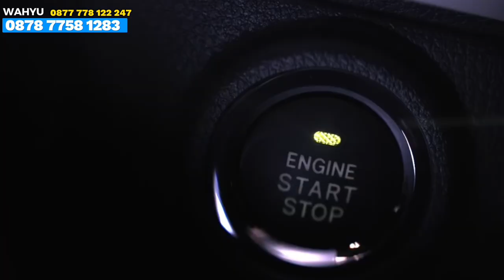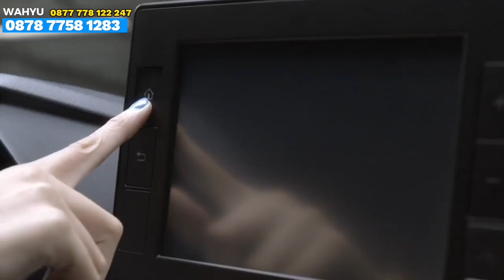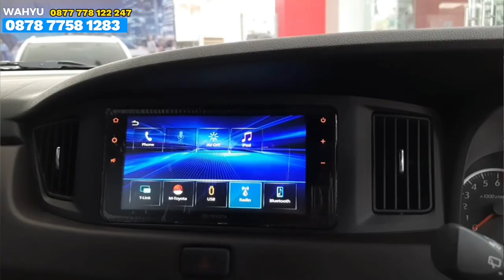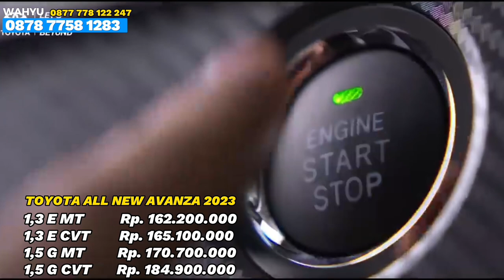Mobil MURAH Toyota Calya-Agya GR CASH 159 Jt Tdp Kredit 15 Jt /Angsuran 1,9 Jt’an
Avanza G MT VIN 2023
TDP 5 Jt
MOBIL TOYOTA VIN 2023
Avanza, CAYLA , FORTUNER VRZ
TDp 11 Jt Angsuran 3,9 jt

TUNAS TOYOTA CINERE
Jl. Cinere Raya No.19, Cinere
Kec. Cinere, Kota Depok

Konsultan Marketing
WAHYU

Bisa hubungi
Silahkan WA kami
Dedi

Terimakasih

DEROSA Auto

Toyota Raize
• 1,2 G MT ONE TONE
• 1,2 G CVT ONE TONE
• 1,0 T G MT ONE TONE
• 1,0 T G CVT ONE TONE
• 1,0 GR SPORT CVT ONE TONE
• 1,0 T GR SPORT CVT TSS ONE TONE

TOYOTA CAYLA
• E 1,2 MT  STD
• E 1,2 MT
• G 1,2 MT
• G 1,2 AT

TOYOTA AVANZA
• E 1,3MT
• E 1,3 CVT
• Transmover 1,3 MT
• G 1,5 MT
• G 1,5 CVT
• G 1,5 CVT TSS

TOYOTA VELOZ
• VELOZ 1,5 MT
• VELOZ 1,5 CVT
• VELOZ 1,5 Q CVT
• VELOZ 1,5 Q CVT TSS

• INNOVA 2,0 G MT BENSIN
• INNOVA 2,4 G MT DIESEL
• INNOVA ZENIX 2,0 G CVT
• INNOVA ZENIX 2,0 V CVT
• INNOVA ZENIX 2,0 V HV MODELISTA CVT
• INNOVA ZENIX 2,0 V HV NON MODELISTA CVT
• INNOVA ZENIX 2,0 Q HV MODELISTA CVT
• INNOVA ZENIX 2,0 Q HV NON MODELISTA CVT TSS

TOYOTA RUSH
• RUSH G MT LUX
• RUSH G AT LUX
• RUSH S MT GR SPORT LUX
• RUSH S AT GR SPORT LUX
• RUSH G MT
• RUSH S MT GR SPORT
• RUSH S AT GR SPORT

• FORTUNER 2,8 VRZ 4x2 AT
• FORTUNER 2,8 VRZ GR-S 4x2 AT
• FORTUNER 2,7 SRZ 4x2 AT AT BENSIN GR SPORT
• FORTUNER 2,8 VRZ GR-S 4x2 AT TWO TONE

Mobil Mewah
Mobil Tangerang
Mobil Mobilan
Mobil Bekas Berkualitas
mobil murah
Mobil
mobil bekas
mobil bekas murah
Mobil second
mobil termurah
mobil Baru
mobil dijual Murah
kredit mobil
Mobil Lawas
Mobil Retro
Mobil premium
Toyota Innova
Toyota Yaris
Toyota Avanza
Toyota ALPHARD
Toyota Vios
Toyota Agya
Toyota Calya
Toyota Rush
Toyota Starlet
TOYOTA
cars, car, used car market, car market, used car Price, car prices, used cars, used car, used cars,
car sales, car prices going down, how to buy going down, how to buy a used car, car market 2023, car market 2022, buying a used car,